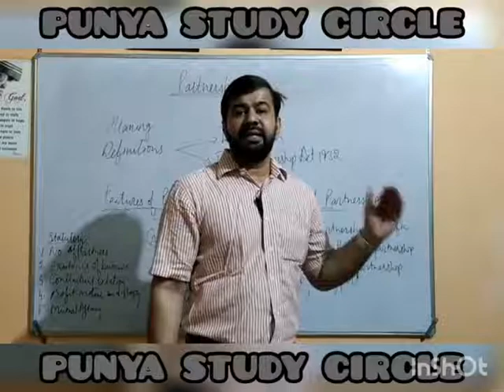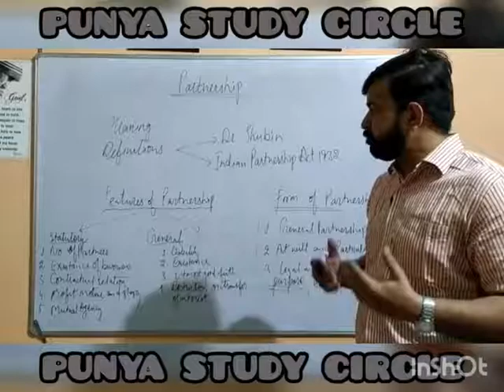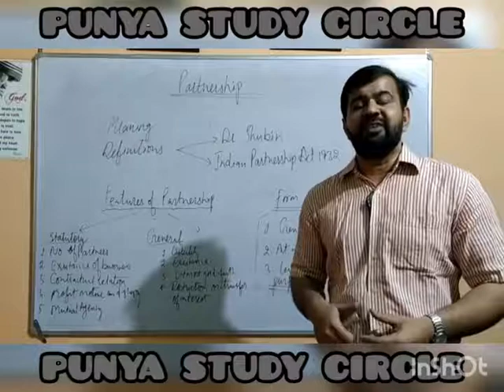Partnership an Introduction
Partnership an introduction Hindi